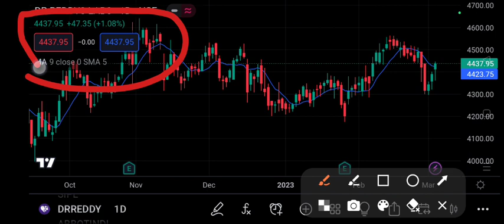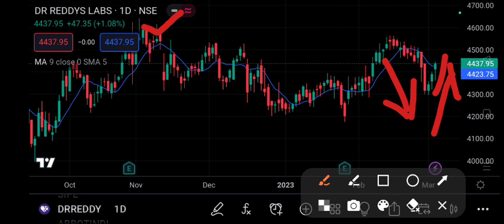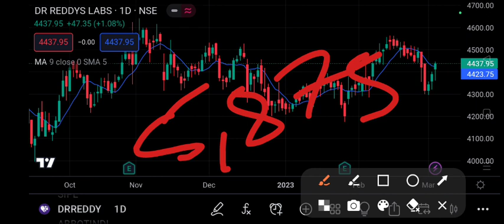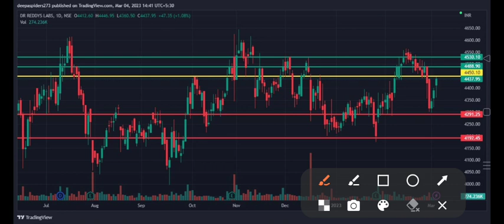Dr Reddy share Target | Dr Reddy Share Target Price | 6 March Target | Latest News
Dr Reddy ltd

Entry level= 4,450

Resistance level(1)= 4,460
Resistance level (2)=4,470
Resistance level (3)=4,480
Resistance level (4)=4,488

Support level (1)=4,425
Support level (2)=4,400
support level (3)=4,291